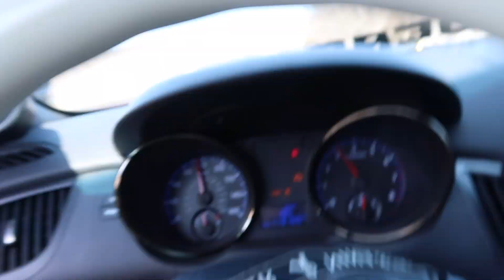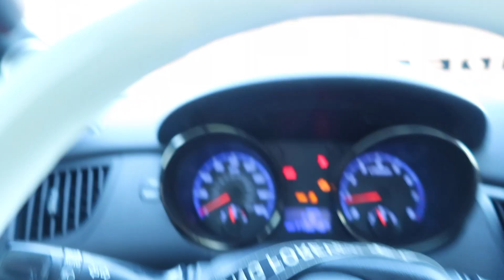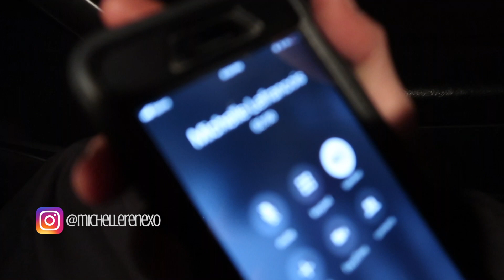SHOWING YOU MY WHEELS | Vlog | Alyssa Pallant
Song in Intro: Vowl - Weightless ft. Hanz